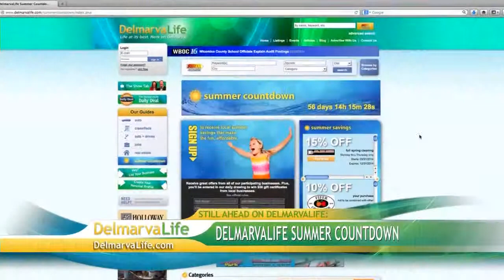Thursday, May 1st, Segment 6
Mother's Day Contest, Park Place Jewelers